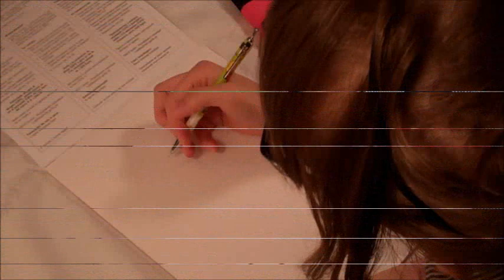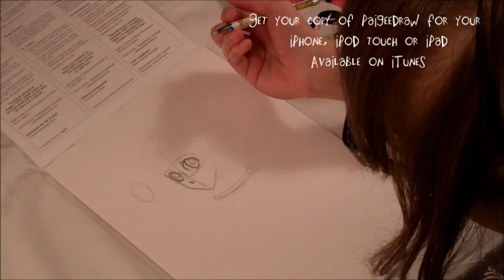How to draw a Face - PaigeeDraw "Big Eyes" Tutorial - Part 1 of 3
Paige Rohrick of PaigeeDraw demonstrates how to draw a face.   This tutorial is called "Big Eyes" and demonstrates Paigee's style of Manga.

There are 3 Parts to this video series:

Part 1 - How to sketch a face - You are here
Part 2 - How to fineline a face
Part 3 - How to color a face